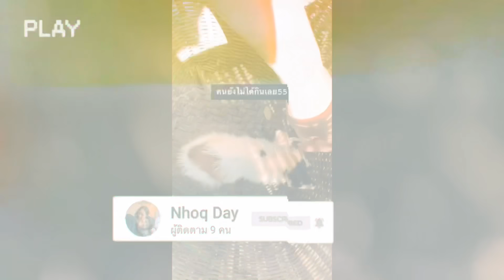น้อง ''ลูกชุบ'' ลูกแมวสามสีที่ทำให้คนกลัวแมวเปลี่ยนใจได้!!!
''ลูกชุบ''แมวสามสีกำพร้าเข้ามาอยู่ในครอบครัวของเรา
ทำให้คนที่กลัวแมวตกเป็นทาสแมวไปแล้วครับ